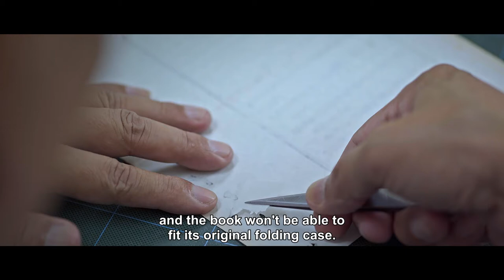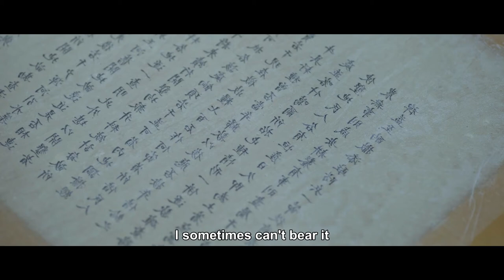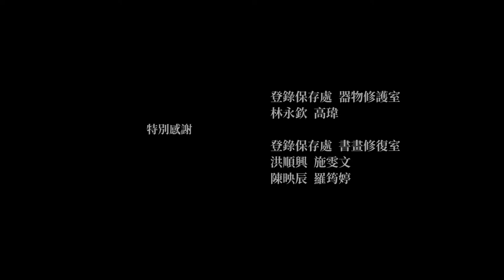#13 Conservators of History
Some people believe that ancient artifacts have souls, so conservators must deal with them with love. Second-generation National Palace Museum conservator Lai Ching-chung studied under first-generation National Palace Museum conservator Lin Mao-sheng. Having assumed responsibility for the restoration of classical archives and literature when he first entered the National Palace Museum, Lai has now worked at the museum for 44 years, and plans to retire after working there for 50 years. When that time comes the unique apprenticeship system that has taken shape at the museum will be consigned to the history books. However, the philosophy with which a conservator approaches their work also reveals their reflections on life. Conservators hope that the glories of the past will not fade with the passage of time, and the replenishment of the life of ancient artifacts will lead to even more dynamic restoration methods.